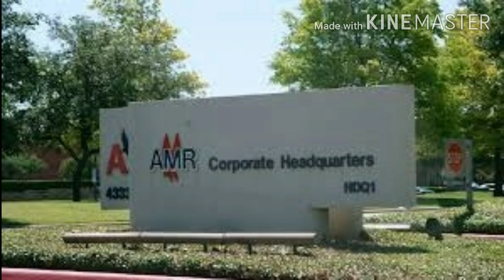How to contact American Airline Headquarters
The United States Department of Transportation defines a major carrier or major airline carrier ... Envoy Air (subsidiary of American Airlines Group); Republic Airways (subsidiary of Republic Airways ... List of airline mergers and acquisitions